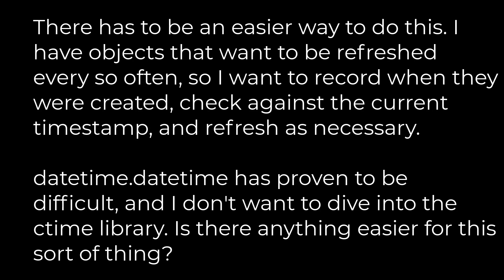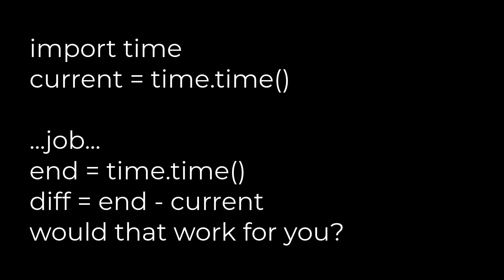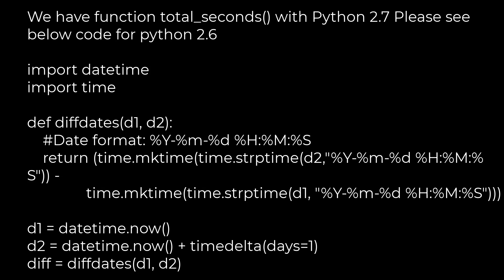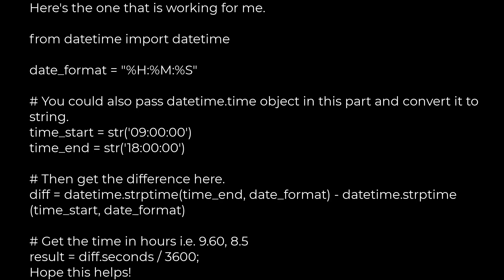Python :How do I check the difference, in seconds, between two dates?(5solution)